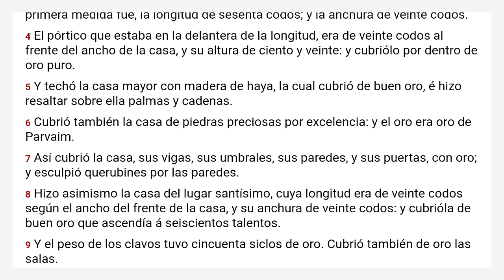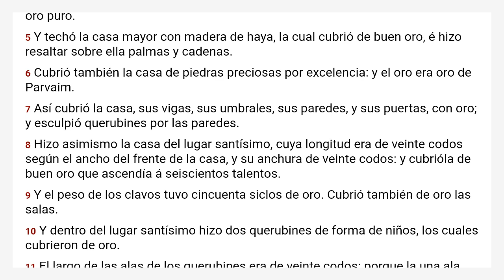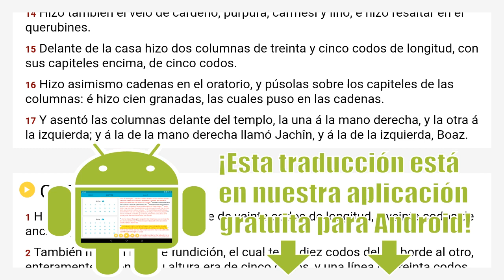2 Crónicas 3 Reina Valera 1909